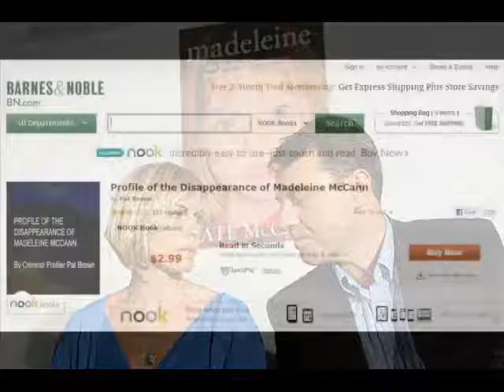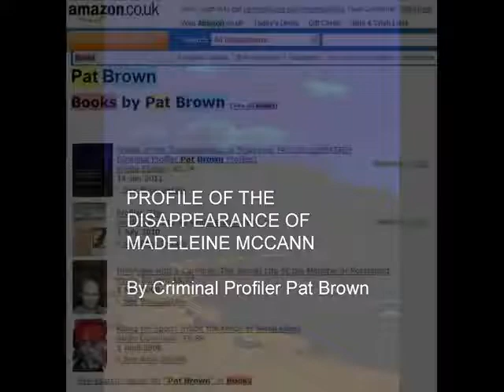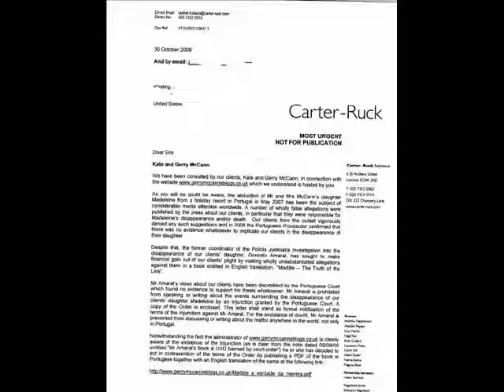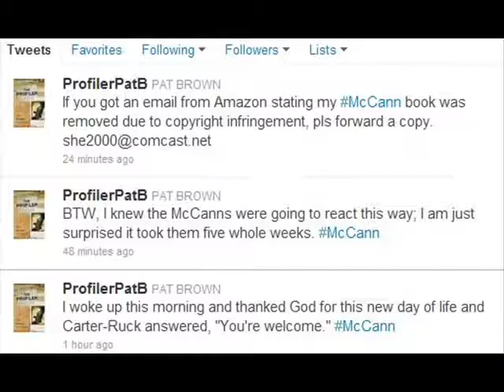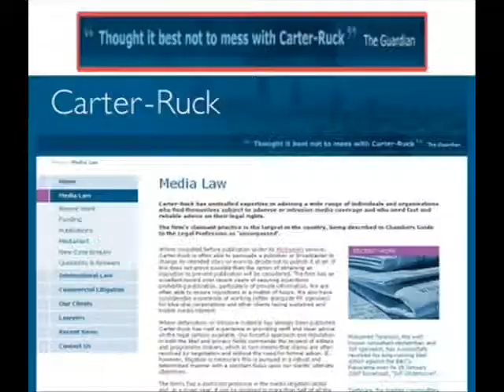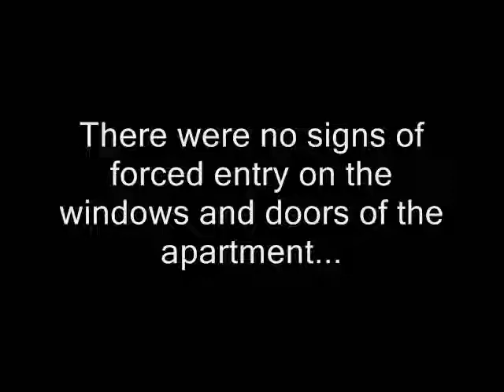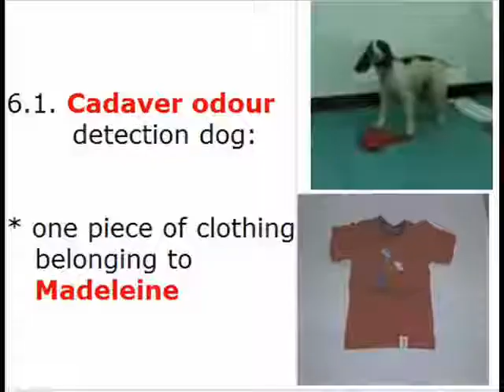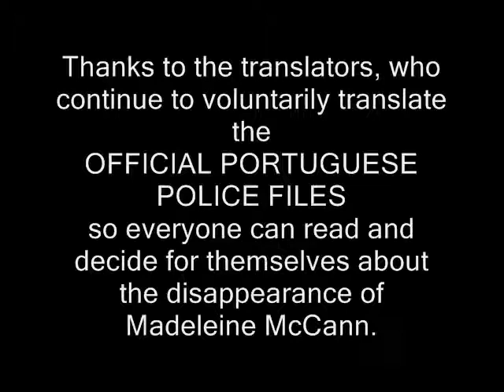McCanns Don't Want Britain to Read Criminal Profiler Pat Brown's Book! Part 1 of 2